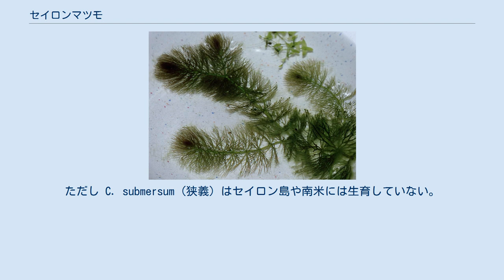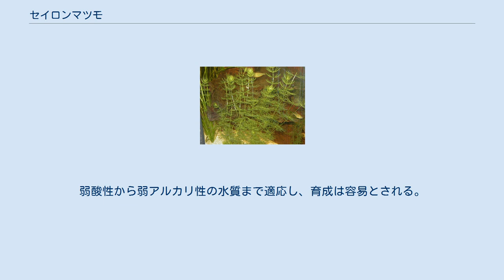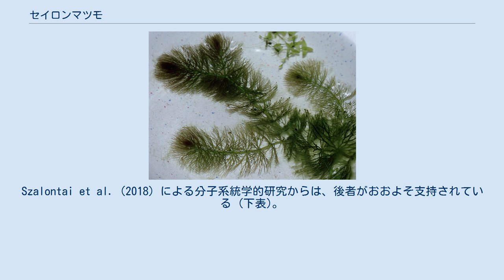セイロンマツモ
Ceratophyllum submersum はマツモ目マツモ科に属する水草の1種であり、セイロンマツモやペルーマツモとよばれることがある。
ただし C. submersum (狭義) はセイロン島や南米には生育していない。
アクアリウムでの観賞用に栽培されることがある。
 根を欠く沈水性の浮遊植物である。
特殊化した枝によって水底に固着していることもある。
節には葉が輪生する (図1a)。
葉は明緑色、2–4 cm、ふつう3–4回二叉分岐し、柔軟で水から出すと崩れやすく、鋸歯は目立たない (図1b)。
幼芽の第1節、第2節の葉は分岐しない。
 1a. 全形 1b. 葉は3–4回二叉分岐している (写真のものは3回) 花柄は 1 mm 以下。
雄花は直径 〜2 mm、葯は 0.6–0.8 x 0.4–0.7 mm。
雌花の苞葉 (花被片) は (1.5–)1.8–2 x 0.1–0.3 mm。
果実は痩果、長さは 4.5 mm 以上、縦/横は1.6以上。
痩果のトゲが未発達であり、花柱由来のトゲもふつう 2 mm 以下。
 ヨーロッパ、西アジアの一部、アフリカ北部から中部などの旧世界西部に広く分布する。
 アクアリウムでは、Ceratophyllum submersum とされる植物が、観賞用に栽培されることがある。
弱酸性から弱アルカリ性の水質まで適応し、育成は容易とされる。
 マツモ属の種は互いに類似し、かつ環境条件による形態変異が大きいため種の認識が難しく、さまざまな分類体系が提唱されている。
Wilmot-Dear (1985) はマツモ属を Ceratophyllum submersum とマツモ (C. demersum) に大きく二分することを提唱した (下表)。
一方、Les (1989) は Wilmot-Dear (1985) がまとめた C. submersum を4種 (狭義の C. submersum, C. muricatum, C. tanaiticum, C. echinatum) に分けることを提唱した (下表)。
Szalontai et al. (2018) による分子系統学的研究からは、後者がおおよそ支持されている (下表)。
このような変遷があったため、C. submersum の範囲は文献によって異なることがある。